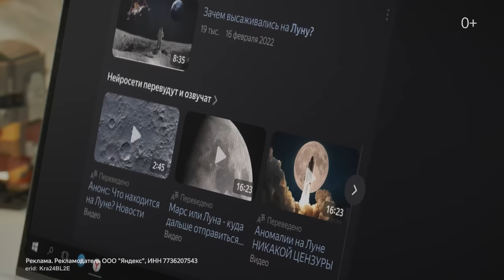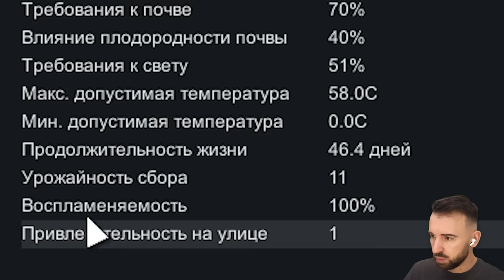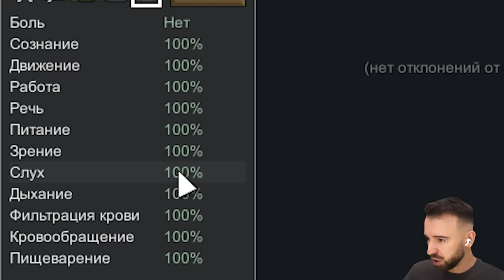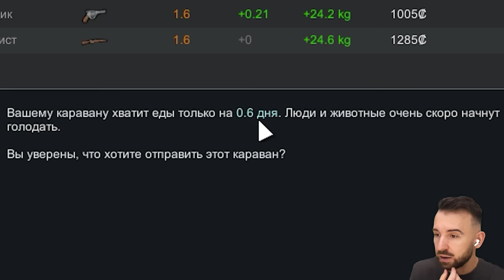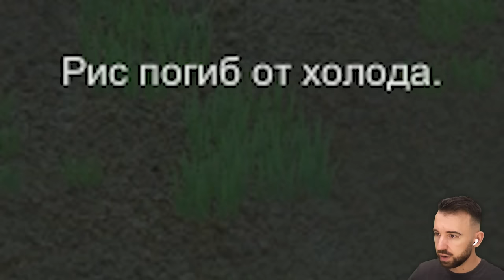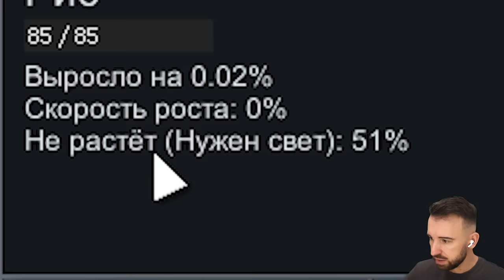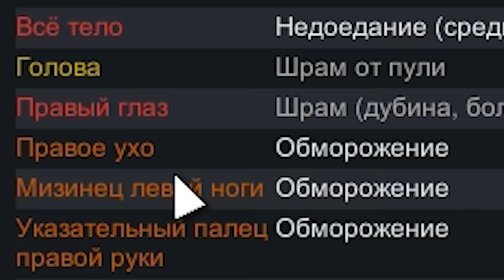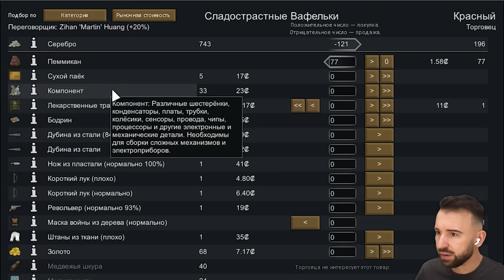ТЕХНОЛОГИИ И КАННИБАЛИЗМ в RimWorld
Смотрите видео с русской озвучкой в Яндекс Браузере! Просто открывайте ролик на любимом сайте и смотрите на русском.

Новый эпизод RimWorld Серия 4, где я изучаю технологии и прелести каннибализма!